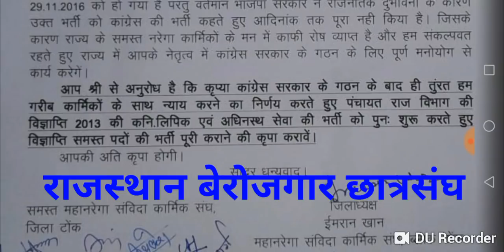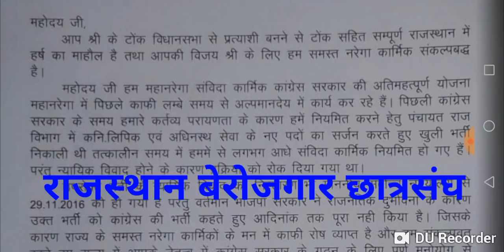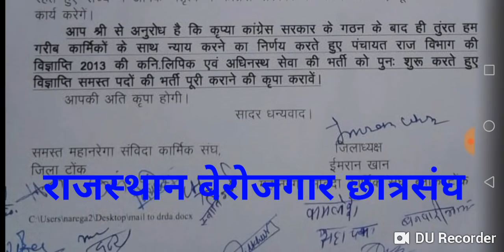संविदा कार्मिको ने सचिन पायलट को लिखा नियमितीकरण के लिए पत्र